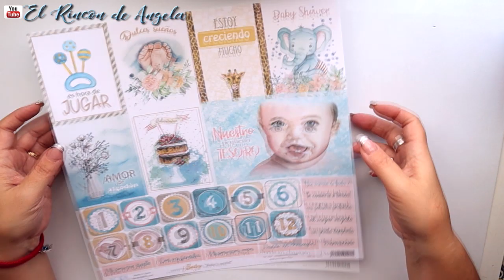Haul material para Scrapbooking kora projects - Diy manualidades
Haul material para Scrapbooking kora projects - Diy scrap. Este es el material para los tutoriales de septiembre y octubre que voy a realizar para el canal de kora projects
Los materiales que has visto en este video, puedes encontrarlos

→MI TIENDA ETSY  para comprar mis trabajos.